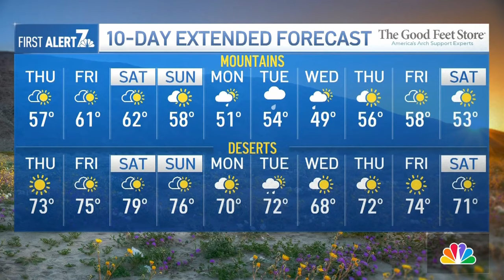Thurs. Feb. 15 | Hotel vouchers extended for flooding victims | NBC 7 San Diego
Many families who lost their homes in the flooding three weeks ago have now had hotel vouchers extended. And, more affordable housing is coming to the North County. Plus, bioluminescence is back in San Diego County.